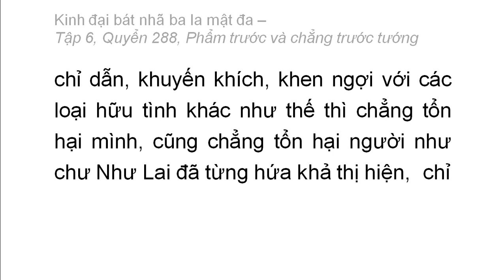Quyển 288: Kinh đại bát nhã ba la mật đa - Phẩm trước và chẳng trước tướng (rất hay) (288/600) (9)